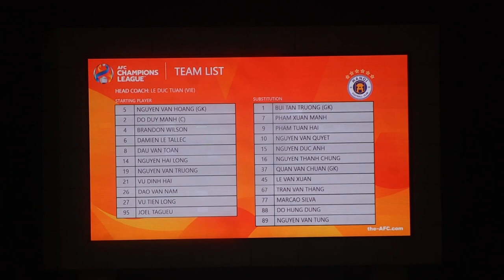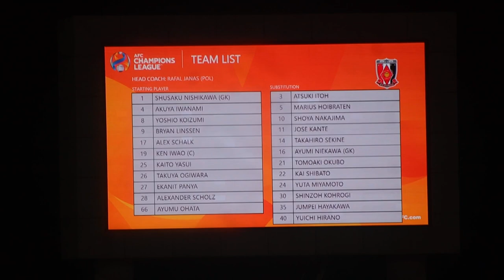20231206🇯🇵浦和レッズ選手紹介